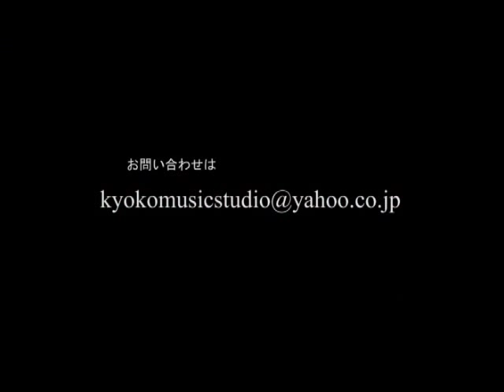杉山恭子 DVD "Episode1"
プログレッシュヴ・ロックを奏でる９歳の少女ドラマー！
２０１０年、つのだ☆ひろ氏が開催したイヴェント"Tokyo Drum"でキングクリムゾンの「RED」を演奏した杉山恭子（当時７歳）！そのプレイに、場内は歓声に包まれた。５歳からドラムを始め、わずか２年ほどで大勢の人を感動させる、そのドラミングはとても魅力的なものだった。
古典的なプログレを愛する父の影響で、そのレパートリーも７０年代のプログレやオールド・スタイルのロックが多いが、すでにラテン、ジャズ、フュージョンまでこなす恭子のオールラウンダーぶりには目を見張るものがある！
今作は得意の変拍子プログレをベースに、オリジナルの楽曲から誰もが知っている名曲の数々を披露！
ジャズ・コンテンポラリーの最前線を引っ張る「FRAGILE」とジャップス・プログレの重鎮「難波弘之」を迎えての豪華なコンセプト作品！！「恭子ワールド」に、たっぷり浸っていただきたい！

Kyoko Sugiyama（Drums）
Kozo Suganuma（Drums,Didgeridoo)
Hiroyuki Nanba（Keyboard）
Koich Yabori（Guitar）
Masatoshi Mizuno（Bass）